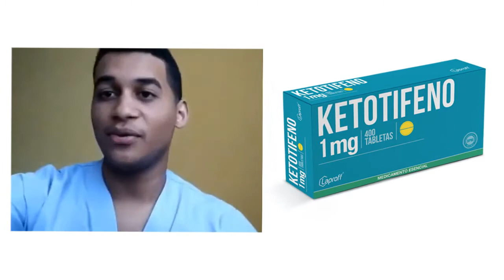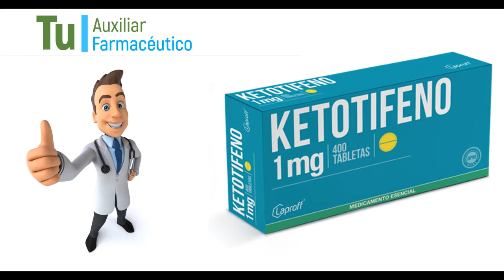KETOTIFENO, Para que Sirve Ketotifeno y Como se toma | Y MAS!! 💊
GRACIAS!! Ketotifeno para que sirve | Y MAS!! 💊 Esperamos que el Vídeo consejo sea de gran Ayuda para ti.